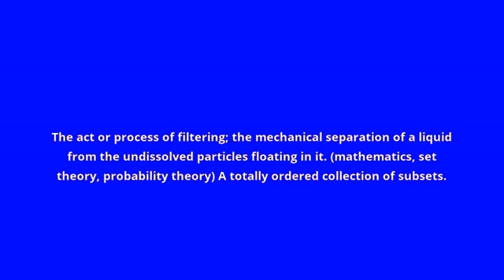what is the meaning of filtration